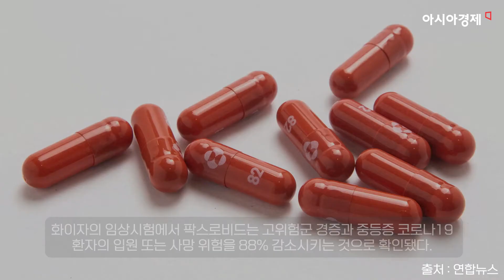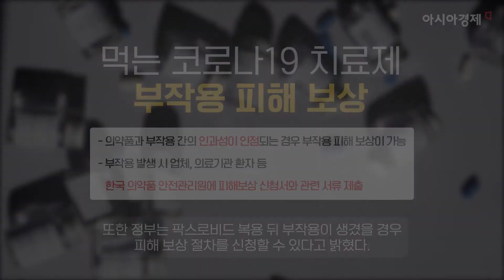[이슈정리] "먹는 코로나 치료제 온다" 팍스로비드, 복용방법과 부작용은?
27일, 식품의약품안전처는 미국 화이자 사의 먹는 코로나19 치료제 '팍스로비드'에 대한 긴급 사용 승인을 결정했습니다.

화이자의 임상시험에서 팍스로비드는 고위험군 경증과 중등증 코로나19 환자의 입원 또는 사망 위험을 88% 감소시키는 것으로 확인됐습니다.
식약처는 현재 사용 중인 주사용 치료제와 함께 생활치료센터나 재택 치료 환자가 중증으로 악화하지 않도록 하는 데 도움이 될 것으로 기대했습니다.

한편 정부는 코로나19 먹는 치료제와 관련해 60만 4천 명분에 대한 선구매 계약을 체결하고 추가 물량 확보를 추진 중입니다.
이르면 1월 중순에 국내에 도입되어 복용할 수 있습니다.

먹는 코로나19 치료제, '팍스로비드'의 복용 방법, 대상, 주의점에 대해 알아보았습니다.